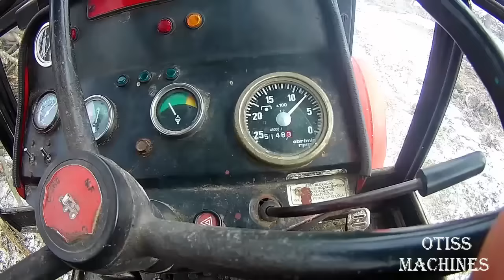Fastest Automatic Firewood Processing Machine, Homemade Modern Wood Cutting Chainsaw Machines